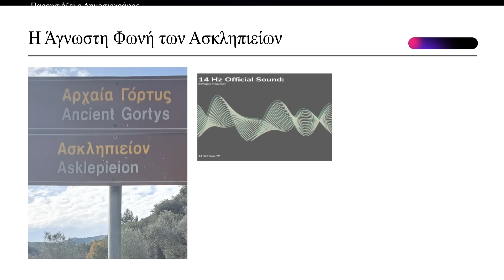Η Άγνωστη Φωνή των Ασκληπιείων. Ασκληπιείο Γόρτυνος Αρκαδίας. -Σταύρος Παπαμαρινόπουλος.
Οι ΦΡΥΚΤΩΡΙΕΣ μέσα από το δημοσιογραφικό τους τμήμα, σας παρουσιάζουν στην ΝΕΑ σειρά με τίτλο « Έξωθεν Ομολογίες »,
την συνέντευξη:
«Η Άγνωστη Φωνή των Ασκληπιείων». Το Ασκληπιείο Γόρτυνος Αρκαδίας.
Την συνέντευξη δίνει: ο κος Σταύρος Παπαμαρινόπουλος.
Καθηγητής της Γεωφυσικής του Πανεπιστημίου Πατρών,
επισκέπτης Καθηγητής του Πανεπιστημίου της Σορβόννης,
Πρόεδρος της Εταιρείας Μελέτης Αρχαίας Ελληνικής Μυθολογίας (Ε.Μ.Α.Ε.Μ.).

Αυτό που συνεχίζει και εκπέμπεται από τους ερειπιώνες των άλλοτε ιερών χώρων των προγόνων μας, η σύγχρονη επιστημονική έρευνα μπορεί να καταγράψει μεθοδικά, ώστε να αποδειχθεί με αδιάσειστα στοιχεία η επίδραση που εξακολουθούν και ασκούν, ακόμη και σήμερα.
Σύντομη περιγραφή της συνέντευξης

Ο Καθηγητής Σταύρος Παπαμαρινόπουλος*, για πρώτη φορά σε δημόσιο μέσο αναφέρεται στην άγνωστη παράμετρο που συντελεί στην επίσης άγνωστη ευεργετική επίδραση των Ασκληπιείων στην ανθρώπινη φυσιολογία.

Συζητά με την Δημοσιογράφο του Arcadia Portal κα Εύα Γαλανιάδη και τον δημοσιογράφο των «Φρυκτωριών» κ. Μάνο Αξιώτη γι’ αυτό που συνεχίζει και εκπέμπεται από τους ερειπιώνες των άλλοτε ιερών χώρων των προγόνων μας.
Οι ενδείξεις για την επίδραση που ασκούν οι άγνωστες, σήμερα, … «Φωνές της Γης» που βρίσκονται στα κείμενα της Αρχαίας Ελληνικής Γραμματείας είναι πολλές και ενδιαφέρουσες.
«Ο Μέγας Αλέξανδρος, πριν φύγει για την Ασία, άφησε την ασπίδα του και την λόγχη του στο Ασκληπιείο της Γόρτυνος και μετά από ένα χρονικό διάστημα, τα πήρε και πήγε στην Ασία και έκανε αυτό που έκανε…», αναφέρει χαρακτηριστικά ο Καθηγητής Παπαμαρινόπουλος, με αφορμή το γεγονός ότι η συγκεκριμένη συζήτηση γίνεται στην Αρκαδία.

«Ακούγοντας» και καταγράφοντας τις «Φωνές της Γης» με παγκοσμίως τεκμηριωμένους επιστημονικά τρόπους, ανοίγονται άπειρες δυνατότητες για την αξιοποίησή τους και για την ενίσχυση της οικονομίας της εκάστοτε περιοχής, όπου βρίσκεται ένα από τα Ασκληπιεία της αρχαιότητας.

Συγχρόνως, ανοίγει ο δρόμος για ανάπτυξη νέων τομέων της επιστήμης, όπως αυτόν της Γεωβιολογίας, με τον εντοπισμό Γεωπαθογόνων περιοχών στους χώρους που οι άνθρωποι διαβιούν και εργάζονται.

Χαρακτηριστική περίπτωση είναι η καταγραφή της εκπομπής υποηχητικών και ηλεκτρομαγνητικών συχνοτήτων στο Ασκληπιείο της Επιδαύρου**.
Με τις κατάλληλες γεωφυσικές μετρήσεις και τις βιοιατρικές που τις ακολουθούν, αποδεικνύεται ότι η συχνότητα υποήχων των 14Hz, που εκλύεται στο παραπάνω Ασκληπιείο, είναι άκρως ευεργετική για την ανθρώπινη φυσιολογία.

Ησυγκεκριμένη συχνότητα δεν γίνεται αντιληπτή από το ανθρώπινο αυτί. Πεντακόσια περίπου είναι τα Ασκληπιεία που βρίσκονται στον Ελλαδικό χώρο και το καθένα από αυτά διακρίνεται για διαφορετικό λόγο.

Η έρευνα που προτείνει ο Καθηγητής Παπαμαρινόπουλος εστιάζει σε πέντε, κατ’ αρχάς, από αυτά:
Το Ασκληπιείο του Λέντα στην Κρήτη, της Κω, της Επιδαύρου, το Αμφιαράειον στην Αττική και αυτό της Γόρτυνος στην Αρκαδία.
Βιογραφικό σημείωμα του κυρίου Παπαμαρινόπουλου.

Ο Σταύρος Παπαμαρινόπουλος προέρχεται από την Αρκαδία.
Έχει τελειώσει το τμήμα Φυσικής του Πανεπιστημίου Αθηνών.
Επίσης το τμήμα Γεωφυσικής του Πανεπιστημίου του Εδιμβούργου στην Βρετανία σε επίπεδο Ph.D.  Ως μέλος ΔΕΠ του Πανεπιστημίου Πατρών δίδαξε Γεωλόγους και Φυσικούς, στο Πολυτεχνείο Αθηνών μηχανικούς, στο Πανεπιστήμιο Αθηνών αρχαιολόγους.
Ως Καθηγητής πήρε το βραβείο της Ακαδημίας Αθηνών για την ανακάλυψη της διώρυγας του Ξέρξη στην Ανατολική Χαλκιδική, την οποία μνημονεύει ο Ηρόδοτος, ενώ  εντόπισε και τον υπόγειο ποταμό Ηριδανό στην Πλατεία Συντάγματος στην Αθήνα.
Έχει κάνει 300 γεωφυσικές έρευνες στην Ελλάδα, στην Αγγλία, στην Γαλλία, στην Ισπανία, στην  Ρωσία, στην Κεντρική Ασία στο κεντρικό υψίπεδο  των ορέων  Αλτάι, στην Βορειοανατολική και στην Βορειοδυτική Αφρική επιχειρώντας να εντοπίσει θαμμένες αρχαίες πόλεις.
Μέλος του Εθνικού Συμβουλίου Έρευνας και Τεχνολογίας (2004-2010).
Είναι μέλος της Ευρωπαϊκής και της Αμερικανικής Γεωφυσικής Ένωσης, της Εταιρείας Προστασίας της Ελληνικής Γλωσσικής Κληρονομιάς, της Αρχαιολογικής Εταιρείας Αθηνών, της Ελληνικής Αρχαιομετρικής Εταιρείας και πρόεδρος της Εταιρείας Μελέτης της Αρχαίας Ελληνικής Μυθολογίας.

**Η συγκεκριμένη έρευνα, με πρωτοβουλία του Καθηγητού Παπαμαρινόπουλου, υλοποιήθηκε από τον κ. Paolo Debertolis, Καθηγητή Ιατρικής του Πανεπιστημίου της Τεργέστης της Ιταλίας, ο οποίος μέτρησε μια κυριαρχούσα συχνότητα 14Hz, η οποία ανήκει στους υπόηχους.
Επίσης ο κ. Πέτρος Ζωγράφος, Ηλεκτρονικός Φυσικός με ειδική συσκευή μέτρησε 350 Gigahertz.
Ευχαριστούμε θερμά. Τον Καθηγητή Σταύρο Παπαμαρινόπουλο για την παραχώρηση της συνέντευξης και το Arcadia Portal με την Εύα Γαλανιάδη για την συνεργασία και την φιλοξενία στα γραφεία τους.